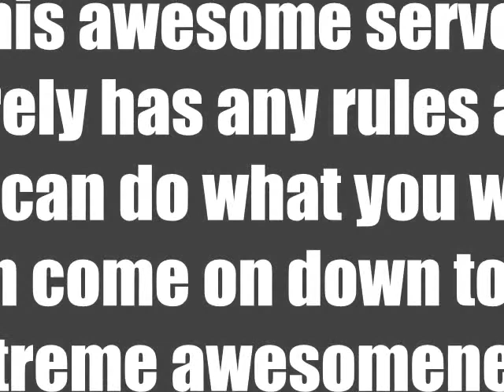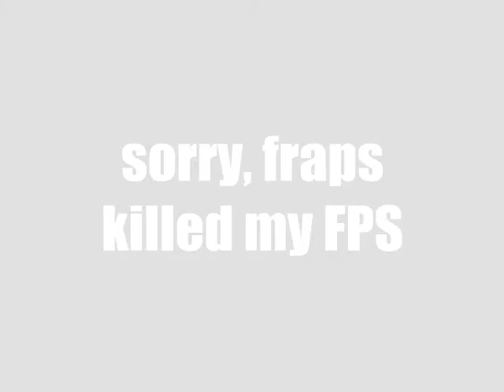The Extreme Awesomeness server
A new Garrys mod server where you can do anything! Even spawn of 50 npcs!
Its very fun! free admin, and all the admin are nice! ip is 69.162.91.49:27015